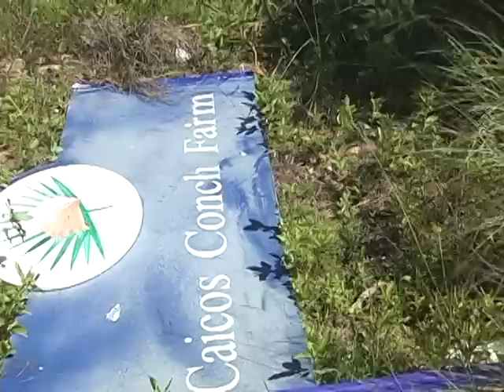Conch Farm Struggles after Ike